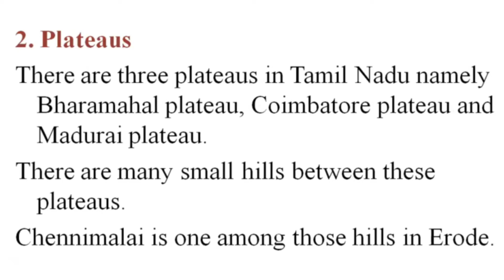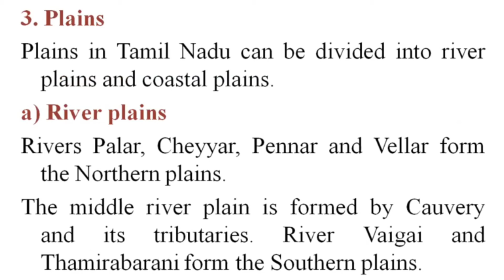Physical features of Tamil Nadu 3 Class 4 Social Science